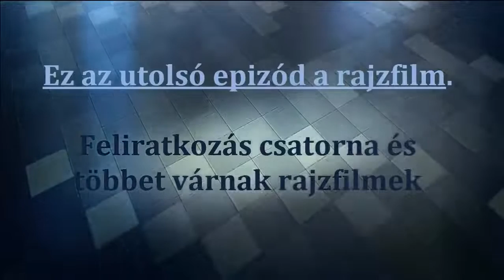Maestrul Strop Episodul 26 8ZlCxRN7WCw